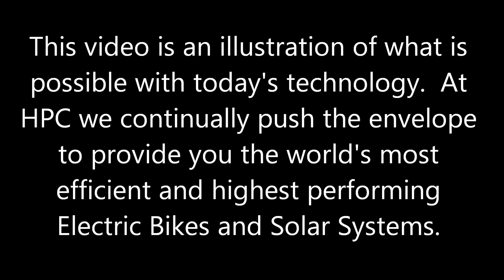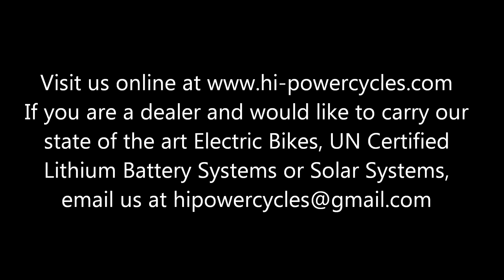HPC Electric Bicycle Powered by the Sun! High Efficient Solar Panel Powers Electric Bicycle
This video is for illustration purposes only, do not attempt at home, trailer is NOT made to have occupants while being trailered.

We have many, many surprises coming for the 2014 model year.  We are very excited to offer some of these products to our dealers as well as to the general public as well!

Our HPC SunCapture lightweight folding panels have been a huge hit for us- They are lightweight, use the world's highest efficiency commercially available solar cells, and fold to very compact dimensions.  These panels are extremely high quality and can give you power in the middle of nowhere!  We currently offer 120W, 150W, 240W, and 300W folding solar panels!

Keep an eye out for our 2014 HPC TORNADO to be released later this year!